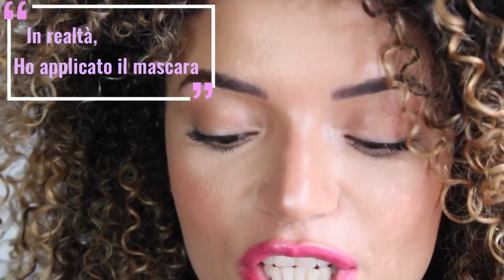FUNZIONA DAVVERO CIGLIA MAGNETICHE + SOLO PER TE I MIEI SEGRETI PER APPLICARLA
NEL VIDEO DI OGGI VEDREMO INSIEME SE, E COME FUNZIONANO LE CIGLIE MAGNETICHE.
NE VIDEO VI MOSTRO ANCHE ALCUNI CONSIGLI DI COME RENDERE L'APPLICAZIONE PIU SEMPLICE E PRECISA.

NEW CHIC
LE MIE CIHLE FINTE 3D

❤️❤️❤️❤️COSA USO SUI CAPELLI ❤️❤️❤️❤️❤️

LA MIA SPAZZOLA

IL MIO PHON

IL MIO DIFFUSORE

RODE MICROFONO

CANON 600D

SET SOFTBOX

TELECOMANDO CANON